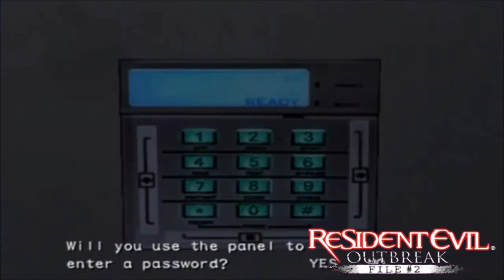Evolution of Hunk (1998 - 2016) (PS1 , N3DS , PS4 , PC)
- ENJOY AND HAPPY HALLOWEEN

0:00 - Resident Evil 2 (PS1 , PS3 , ETC)
5:39 - Resident Evil Outbreak: File #2 (PS2)
7:22 - Resident Evil 4 (PS4 , PS3 , PS2 , XBOXONE , PC , ETC)
9:03 - Resident Evil: The Umbrella Chronicles (WII & PS3)
11:11 - Resident Evil: The Darkside Chronicles (WII & PS3)
11:54 - Resident Evil: The Mercenaries 3D (N3DS)
15:04 - Resident Evil: Revelations (PS4 , PS3 , SWITCH , PC , ETC)
17:04 - Resident Evil: Operation Raccoon City (XBOX360 , PS3 , PC)
19:52 - Resident Evil 6 (PS4 , PS3 , PC ,XBOX360 , ETC)
23;16 - Resident Evil: Revelations 2 (PS4 , PS3 , XBOXONE , PC , ETC)
24:59 - Umbrella Corps (PS4 & PC)